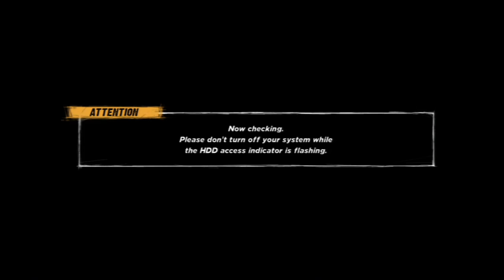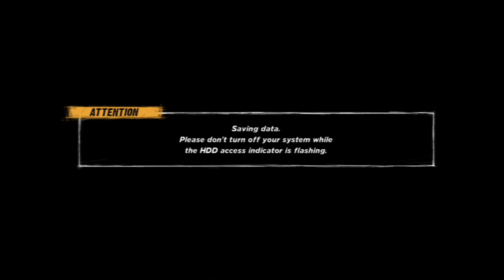WWE '12 Road to WrestleMania | Part 9: History Repeated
Triple H gettin' the cuffs again

chips